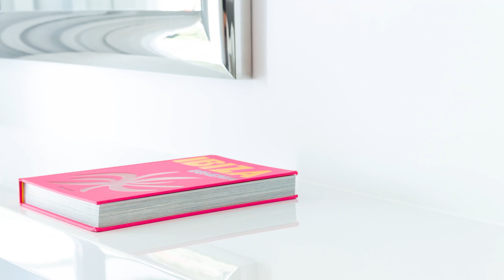Villa Co-Ownership in Nueva Andalucia - Marbella, SOLD OUT, Ref: CO7879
This remarkable house is nestled in the hills above Puerto Banus, behind the western end of the Golden Mile and encircled by the most famous golf courses in the region.

This spacious property includes five bedrooms and six bathrooms on a 1.25 square km plot, with a floor area of over 500 square meters — an expansive house with more than enough room to accommodate multiple guests while allowing for plenty of intimacy and privacy.

The property, recently refurbished, is arranged over three floors. Up top, there’s the principal bedroom with a private wraparound terrace, en suite, curated artworks and views over the bay — an idyllic and inspirational place to wake up in the morning. There’s also a chill-out sun deck with distracting views over Marbella, Puerto Banus and the glimmering bay below.

Beneath is the main living area, with enough space to entertain on the grandest of scales. Enter over a series of underlit stepping slabs which allow you to cross a slate-bottomed water feature, complete with bubbling fountains, that welcome guests and residents alike with refreshing respite, even on the hottest of days. Inside, find a vast, marble-walled, fully equipped kitchen. It’s one of a series of spaces that flow into one another, including a magnificent dining area and living space which spill onto a terrace. Here, enjoy ample room for sunning, shading, lounging, relaxing or bathing in the generously sized swimming pool, or use the outdoor kitchen and barbecue to make poolside entertaining fun and simple.

Underneath, there’s the remainder of the en suite bathrooms, all with step-free access to a private lush green lawn. There’s also a proper bar with a pool table, a temperature-controlled bodega (wine cellar) and a movie-viewing area to round off the entertainment options.

The property comes fully furnished and professionally decorated.

657.124€ 1/8 Co-Ownership.

modernised and simplified the age-old practice of co-ownership. Our limited company structure
gives second home seekers a streamlined way to own part of a luxury property, without the
hassles of owning and maintaining an entire home. On top of that, ownership through a limited
company offers liability and financial protections.